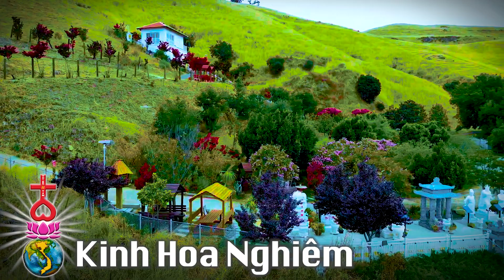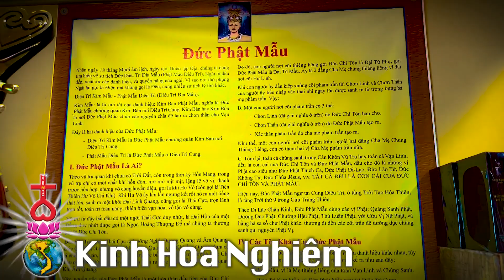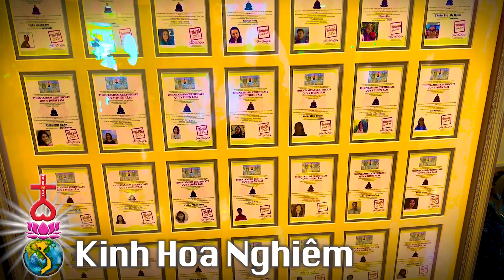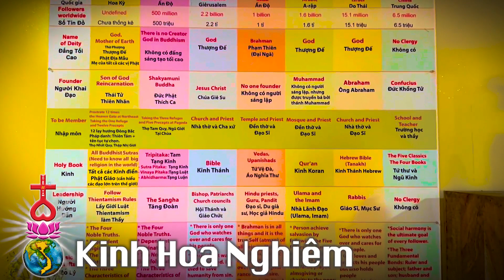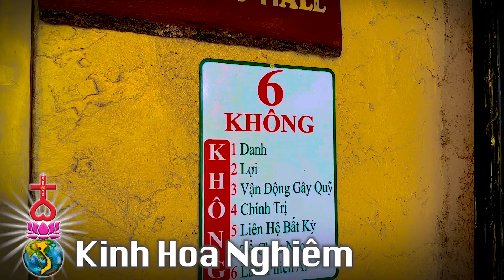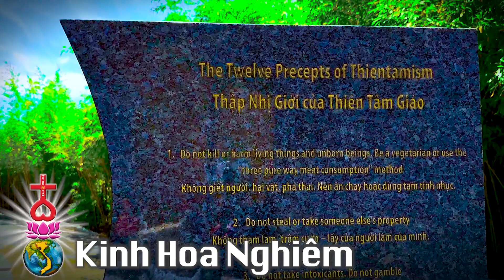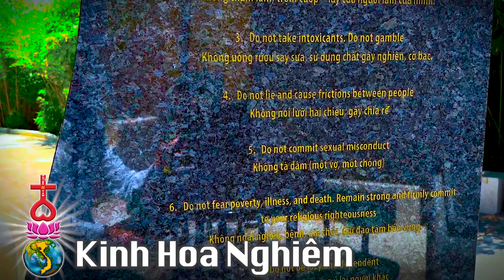THIÊN TÂM - KINH HOA NGHIÊM -Tập 2-25.3 Phẩm Thập Hồi Hướng (P3)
THIÊN TÂM ĐẠO - BỘ KINH HOA NGHIÊM

Nam Mô Nhất Thiên Thiên Ngọc Hoàng Thượng Đế🙏🙏🙏
Nam Mô Nhất Nhất Hoàng Thiên Đại Thánh Mẫu 🙏🙏🙏
Nam mô Hoa Nghiêm Hội Thượng Phật Bồ Tát Ma Ha Tát 🙏🙏🙏

🌼 大方廣佛華嚴經 -  Avatamsaka Sutra
The Flower Adornment Sutra
🌼 KINH ĐẠI PHƯƠNG QUẢNG PHẬT HOA NGHIÊM
Việt Dịch: HT Thích Trí Tịnh

TẬP 2 :
25. PHẨM THỨ HAI MƯƠI LĂM : PHẨM THẬP HỒI HƯỚNG THỨ HAI MƯƠI LĂM (PHẦN 25-3)
Trang :

Kinh Hoa Nghiêm là bộ kinh đại thừa, là vua trong các kinh, với nội dung siêu việt tuyệt luân hùng vĩ, tráng lệ nguy nga, thể hiện pháp thân, tư tưởng và tâm nguyện của Phật.

Hoa Nghiêm tiếng Phạn là Avatamsaka, có nghĩa là đóa hoa thanh khiết tuyệt đẹp nhất trần gian, ngát hương khắp mười phương các cõi pháp giới.

Tư tưởng Hoa Nghiêm trình bày vạn pháp do tâm sanh. Tâm là thực thể của vạn pháp. Tâm vọng thì vạn pháp hoạt hiện sai biệt hình hình sắc sắc, trùng trùng duyên khởi, cái này có cái kia có và ngược lại, như lưới đế châu. Tâm chơn thì pháp giới tánh với Tâm là một, vạn pháp đồng nhất thể. Tâm thanh tịnh thì thấu đạt chơn lý Phật tánh, suốt thông pháp giới vô ngại, thể nhập bất tư nghì giải thoát hạnh môn. Kinh Hoa Nghiêm, đức Phật chỉ cho chúng-sanh thấu rõ cội nguồn của xum la vạn tượng do mê thức vọng tưởng nghiệp duyên hình thành, các pháp hiện hành trong vũ trụ là huyễn hóa, như hoa trong gương, như trăng trong nước. Tất cả vạn pháp trong pháp giới đều từ tâm sanh. Tâm trùm khắp cả pháp giới. Tất cả vạn hữu vũ trụ có thể nằm gọn trong hạt cải. Hạt cải có thể thâu nhiếp tất cả vũ trụ vạn pháp. Thể tánh của Tâm nhiếp thâu tất cả. Tất cả là một, một là tất cả. Đó là bản tánh vô ngại của Tâm. Bản tánh chơn tâm suốt thâu vạn pháp hữu tình và vô tình; lấy toàn thể pháp giới tánh làm lượng; lấy xứng tánh bất tư nghì vô ngại giải thoát làm thể. Đó là ý nghĩa căn cốt của Kinh Hoa Nghiêm.

Chúng con nguyện đem công đức thọ học Kinh Đại Phương Quảng Phật Hoa Nghiêm xin nhất tâm cung kính dâng cúng dường mười phương chư Phật, xin  hồi hướng nhất tâm cầu nguyện Quốc Thái Dân An, Thế Giới Hoà Bình,tất cả những tai ương nghiệp chướng, dịch bệnh,thiên tai đều được chuyển hoá và tiêu trừ, nhân gian sống trong hoà ái, phước lành bình an. Phật quang phổ chiếu, nguyện cầu tất cả pháp giới chúng sanh đồng về Cực Lạc quốc, đồng sớm thành Phật đạo, trọn thành Vô Thượng Bồ Đề.

THIÊN MINH TỰ (MAI ĐỨC CHÍNH - GIÁC ĐẠO)